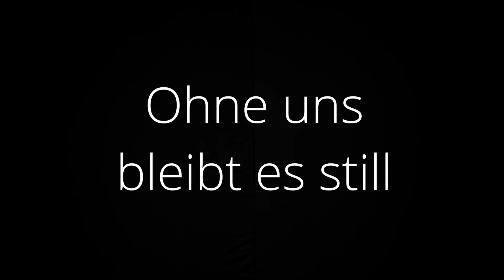«Ohne uns bleibt es still»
«Ohne uns bleibt es still» - wir brauchen Publikum ohne Abstand! - ich bin dabei!
Schweizer Kulturschaffende kämpfen gegen die Stille - wir brauchen Eure Hilfe, um weiter zu machen.